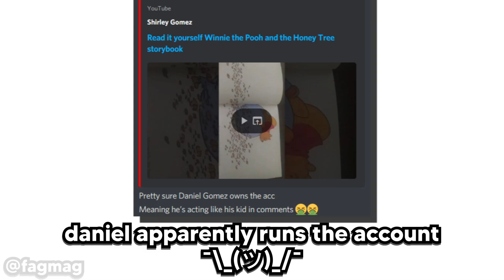Daniel Gomez has a one piece swimsuit fetish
help daniel ballsack overcome his fetish for one piece swimsuits!1!!!111